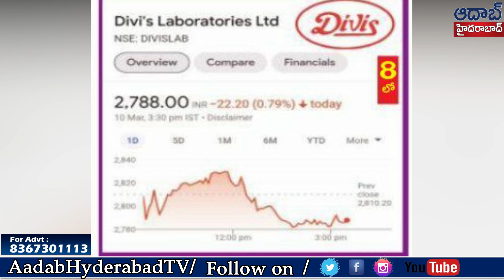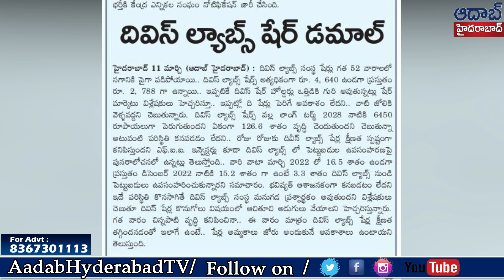దివిస్ లాబ్స్ షేర్ డమాల్ divislab pharma || divislabshare || shares | AadabHyderabadTV